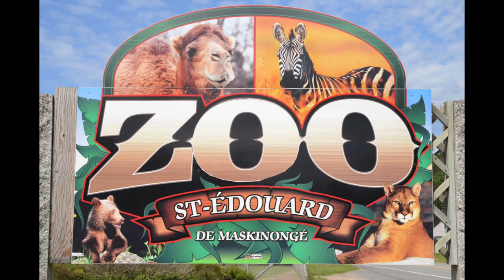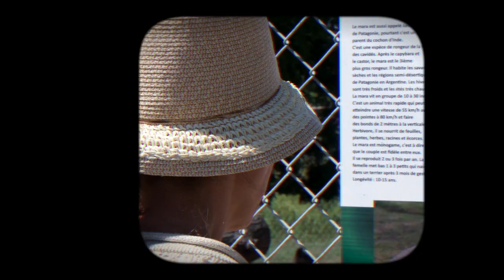Zoo St édouard 2018